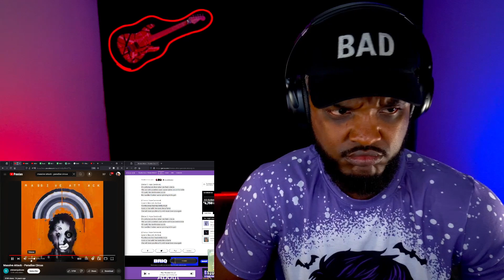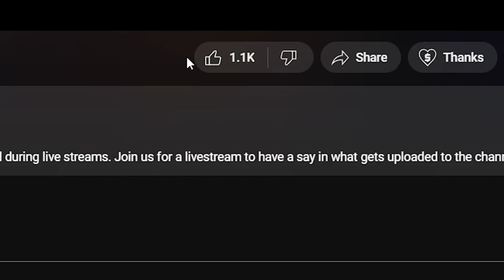🎵 Massive Attack - Paradise Circus REACTION